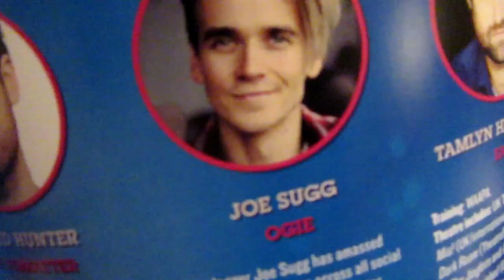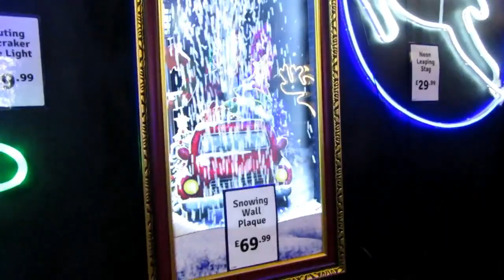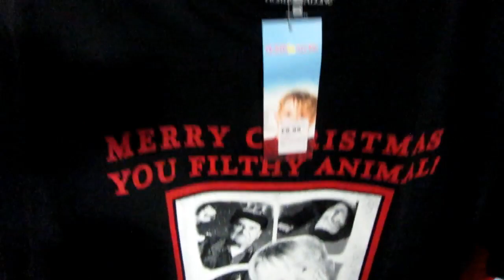Joe Sugg curtain call and Climbing wall fun!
Joe Sugg during the curtain call in Waitress the musical and fun at a climbing wall place. All the usual goings on during the weekly!

I upload twice a week on a Wednesday and a Saturday. Fibromyalgia and M.E tips and advice and a glimpse into my life!